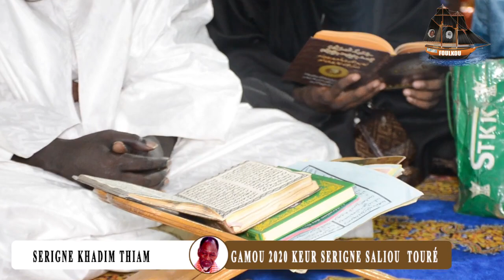GAMOU THIES 2020: JEUZBOU Serigne KHADIM THIAM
GAMOU THIES 2020#
Keur Serigne SALIOU TOURE#